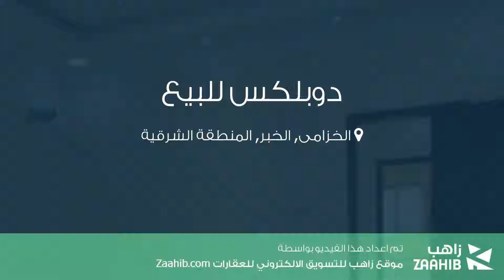دوبلكس للبيع في شارع ابو سعيد الصوني, حي الخزامى, مدينة الخبر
تفاصيل العرض:-

رقم: 3990961

ميزات:-

4 الغرف, 2 غرف أخرى, 5 عدد دورات المياه, 1 سعة مرآب السيارات, 2017 سنة البناء, غرفة خادمة, غرفة سائق, سكني, تجاري, مصعد, صالة